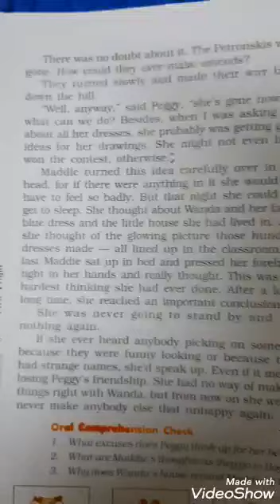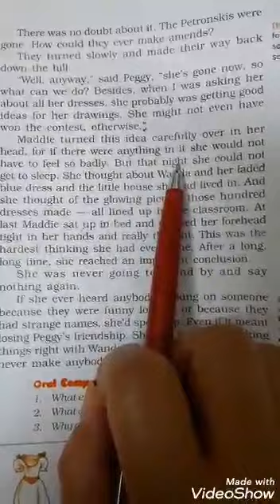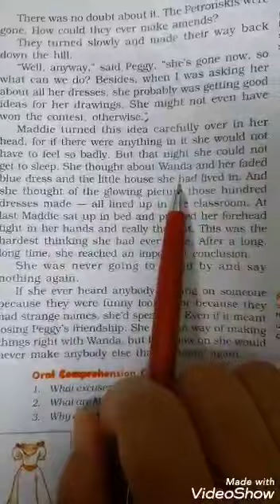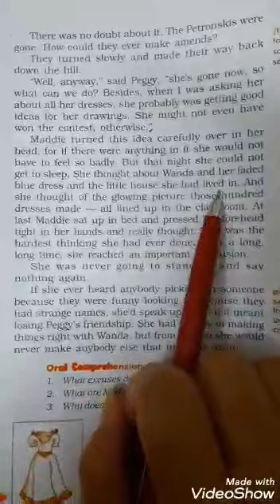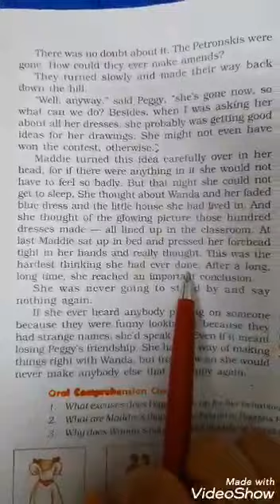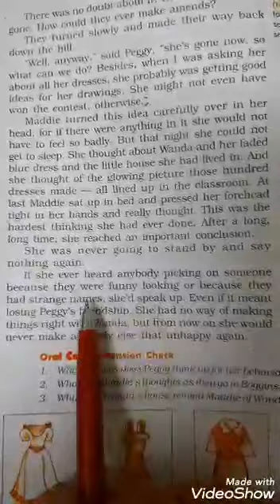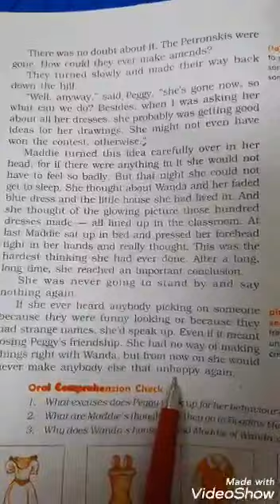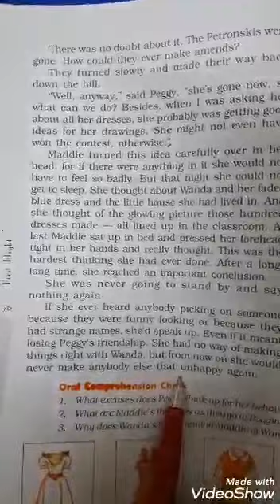CLASS X - ENGLISH - THE HUNDRED DRESSES II - PART 6